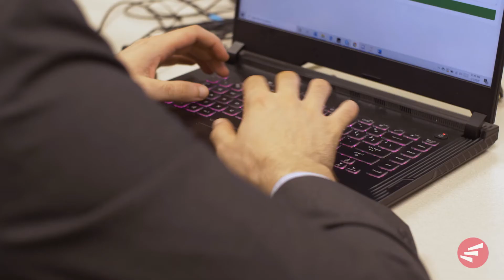Exponential Growth: Elias Mills' EIT Testimonial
Elias is the perfect example of how exponential growth can be when you give your very best. Watch him explain how EIT gave a kickstart to his data science career and how he made Atlanta a new home.